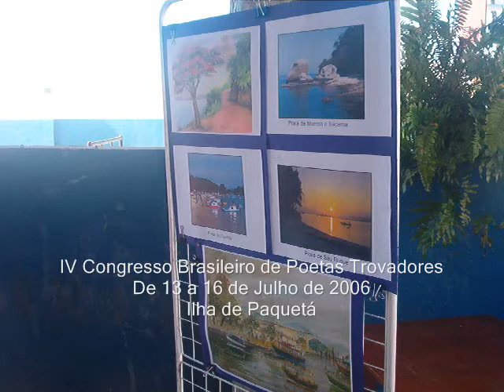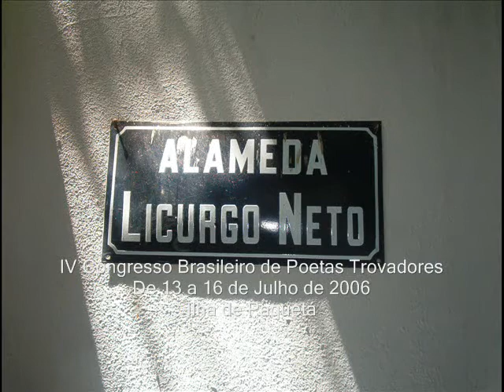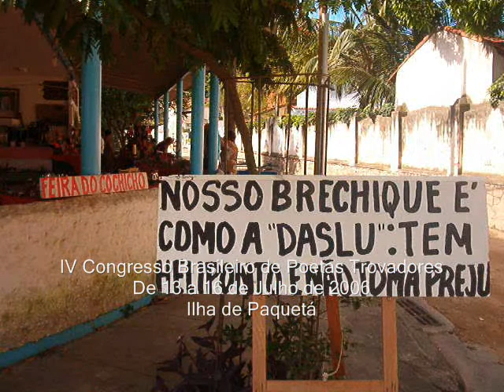IV Congresso Brasileiro de Poetas Trovadores Ilha de Paquetá Rio de Janeiro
Fotos do IV Congresso Brasileiro de Poetas Trovadores realizado na Ilha de Paquetá, Baía de Guanabara, Estado do Rio de Janeiro, Brasil. Poesias, Trovas, Trovismo, Neotrovismo, Movimento Trovadoresco, Trovadorismo. Realização Clube dos Trovadores Capixabas, CTC. Organização Lúcia Mattos, Creuzely Ferreira. Apoio Poeta Trovador Capixaba, Clério José Borges e Cleusa Lourdes Madureira Vidal. Vitória, Serra, Espírito Santo, Brasil, Congresso realizado de 13 a 16 de Julho de 2006. Homenagem a Licurgo da Silva Tadeu Neto, Artista Plástico baiano, já falecido e que residia na Ilha de Paquetá, RJ.